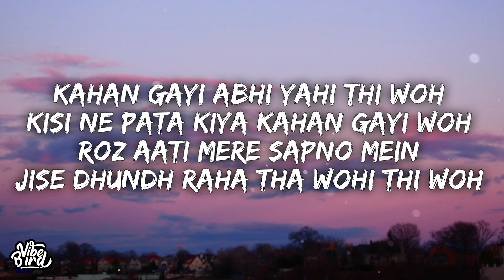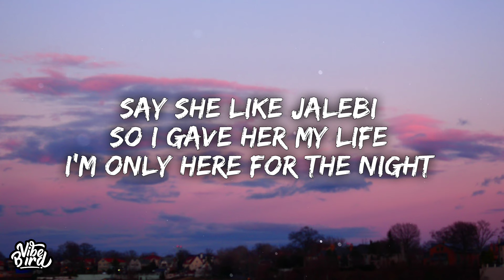BUMPA Lyrics | KING X Jason Derulo | New Indipop Rap Song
Ayo, okay Jason derulo
Bumpa bumpa bumpa bump

Kahan gayi abhi yahi thi woh
Kisi ne pata kiya kahan gayi woh
Roz aati mere sapno mein
Jise dhundh raha tha wohi thi woh
Katya woh lagta hai jaale degi
Mujhe jeene ki koi saza de do
Par lagta hai bach na sakunga
Chalo marne ki koi wajah de do

Tere liye hi ruka hoon aake dekh lo
Cuz all you need is a your girlfriend
When you’re on the floor They say

Simi simi aayi simi aayi simi yo
Came to the club no panties no bras
Skip the dance floor went straight to the bar
Tell me what you want what you really really want
One to the two to the three four five
Face from the delhi but, the ass from mumbai
Say she like your so i gave her life
I’m only here for the night